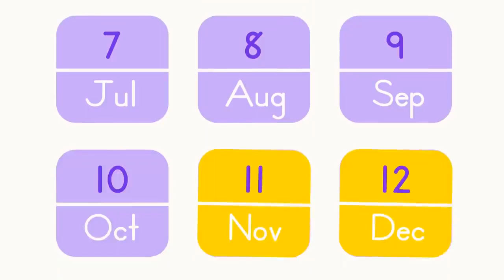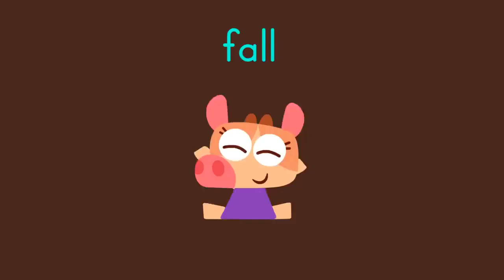MISS MARY MACK + More Songs 🎒 Back to School Music for Kids | Lingokids